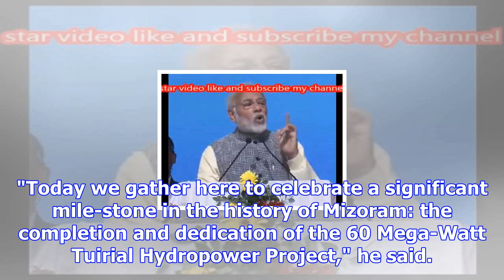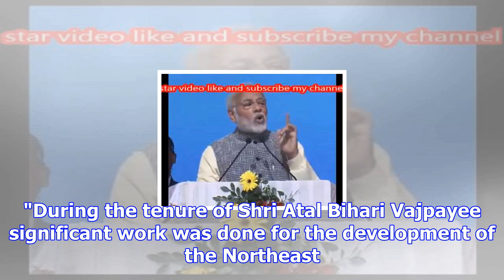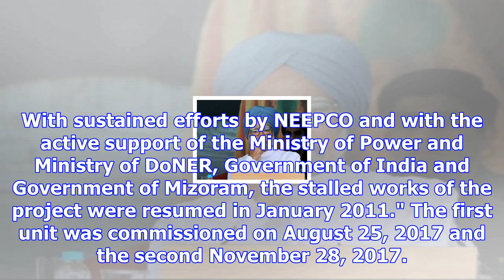Mizoram: pm modi dedicates tuirial hydro power project to the nation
Prime Minister Narendra Modi on Saturday dedicated the 60 MW Tuirial Hydro Electric Power Project (H...